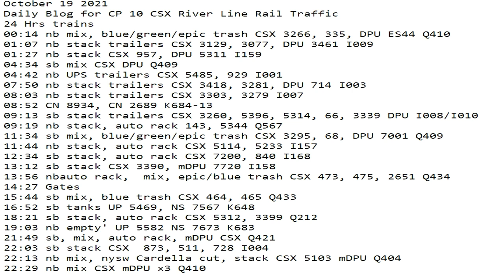October 19 2021 24 Hrs CSX Trains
24 Hrs trains
00:14 nb mix, blue/green/epic trash CSX 3266, 335, DPU ES44 Q410
01:07 nb stack trailers CSX 3129, 3077, DPU 3461 I009
01:27 nb stack CSX 957, DPU 5311 I159
04:34 sb mix CSX DPU Q409
04:42 nb UPS trailers CSX 5485, 929 I001
07:50 nb stack trailers CSX 3418, 3281, DPU 714 I003
08:03 nb stack trailers CSX 3303, 3279 I007
08:52 CN 8934, CN 2689 K684-13
09:13 sb stack trailers CSX 3260, 5396, 5314, 66, 3339 DPU I008/I010
09:19 nb stack, auto rack 143, 5344 Q567
11:34 sb mix, blue/green/epic trash CSX 3295, 68, DPU 7001 Q409
11:44 nb stack, auto rack CSX 5114, 5233 I157
12:34 sb stack, auto rack CSX 7200, 840 I168
13:12 sb stack CSX 3390, mDPU 7720 I158
13:56 nbauto rack,  mix, epic/blue trash CSX 473, 475, 2651 Q434
14:27 Gates
15:44 sb mix, blue trash CSX 464, 465 Q433
16:52 sb tanks UP 5469, NS 7567 K648
18:21 sb stack, auto rack CSX 5312, 3399 Q212
19:03 nb empty' UP 5582 NS 7673 K683
21:49 sb, mix, auto rack, mDPU CSX Q421
22:03 sb stack CSX  873, 511, 728 I004
22:13 nb mix, nysw Cardella cut, stack CSX 5103 mDPU Q404
22:29 nb mix CSX mDPU x3 Q410